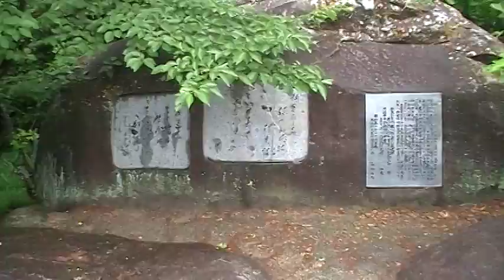円通寺境内と公園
円通寺境内と公園には、色んな趣向があって面白いです。